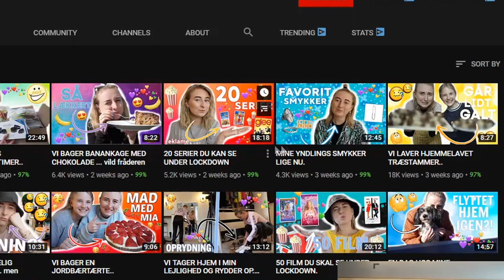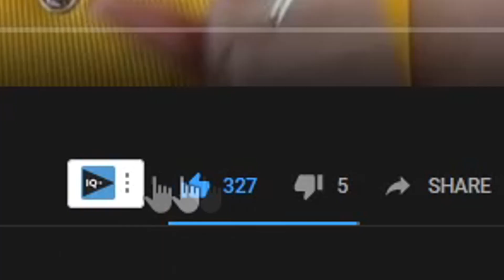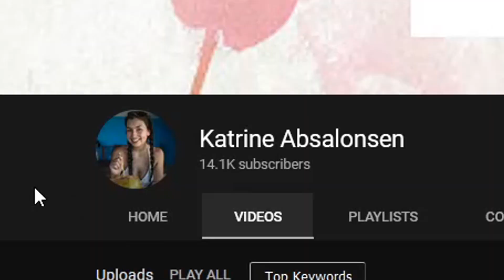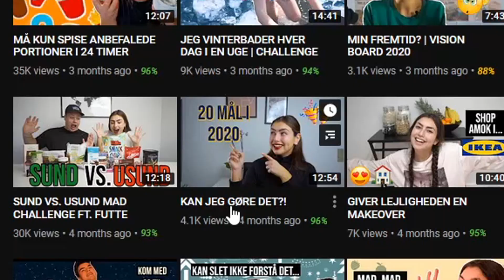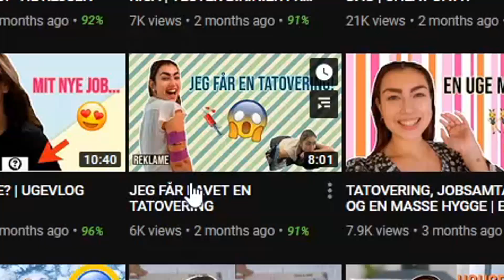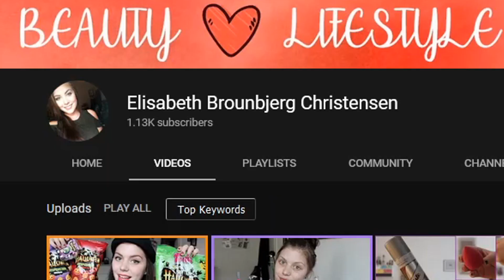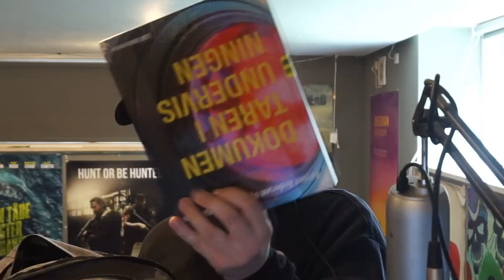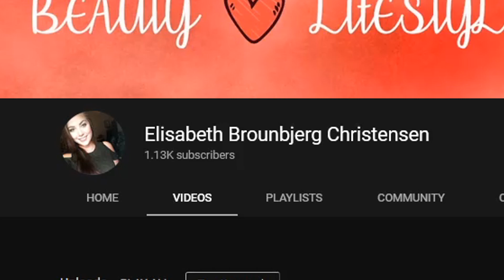Finder ud af om Piger faktisk er SJOVE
ER DET VIRKELIG MULIGT? BEDØM SELV

Kom med nogen pige youtubere..og jeres sejeste spansk sætninger...idfk xD

HUSKE REGLER!

-Jeg uploader enden (Man-Ons-Fre kl 15:00)

Tusind Tak for alt børn :)))
-MOARTEN